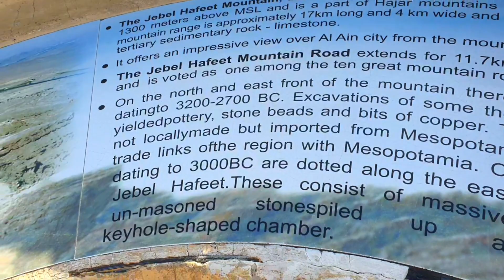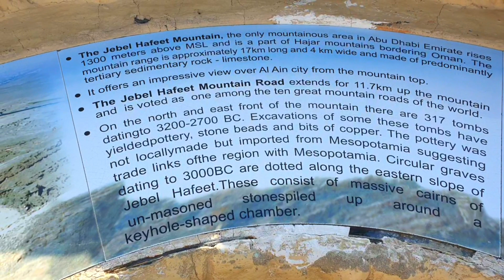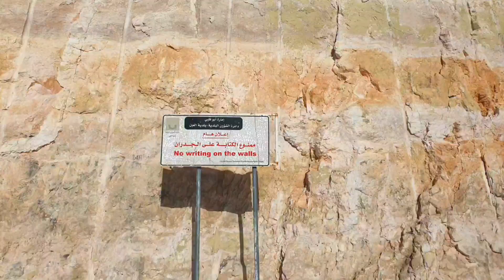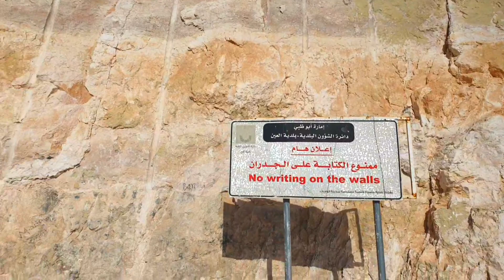UAE में दूसरा सबसे बड़ा पर्वत और अबू धाबी और अल ऐन में सबसे ऊंची चोटी। uaedubai । RonYoutuber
Hello friends
I'm Glen Ronson Dsouza (Ron Youtuber) welcome you to my channel. I bring you entertainment and educational videos.